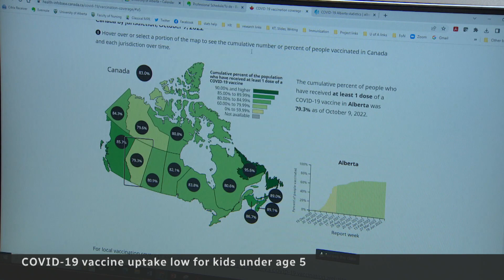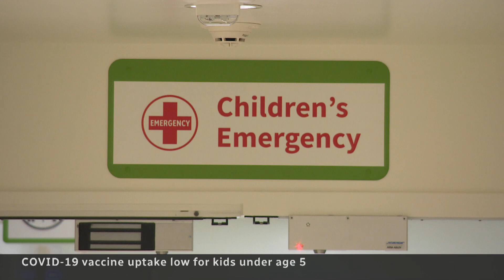Doctors concerned about children under 5 due to low COVID-19 vaccine uptake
Uptake has been low in the months since Health Canada approved the first COVID-19 vaccine for kids under five. Doctors are concerned that the majority those kids won't be properly protected, especially if another variant arises.